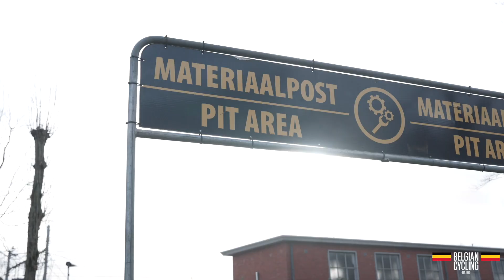Course preview BK Lokeren | With Sven Vanthourenhout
Check out the course here in Lokeren that the riders will be facing this weekend at the Belgian Cyclo-cross Championships 🏆🇧🇪

🎥 Just Jean Media